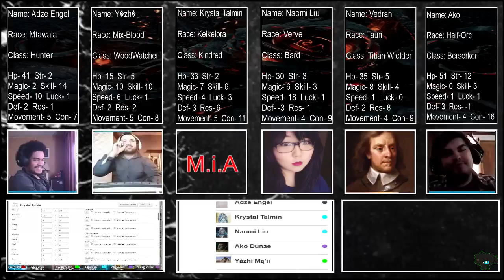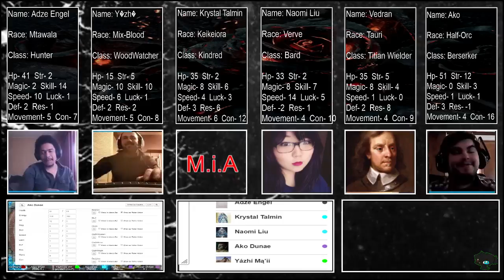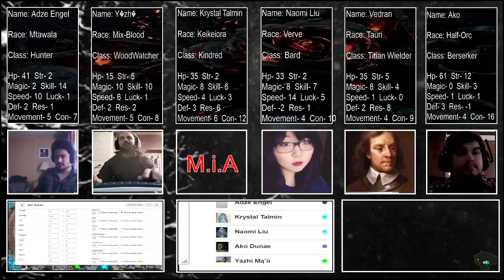Requiem: Allies of Justice - Week 23 (Part 1)